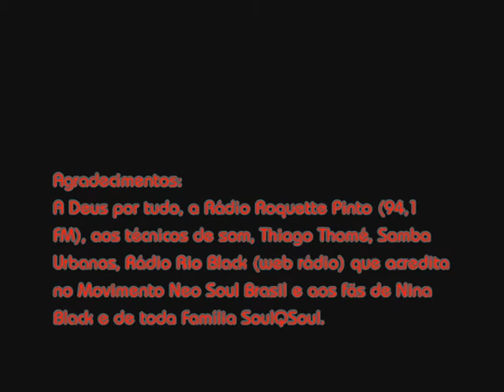Projeto SoulQSoul - Ao vivo no Programa Nó (Rádio Roquette Pinto)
Programa Nó (Rádio Roquette Pinto - 94,1 FM)
Apresentação: Thiago Thomé
Data: 30.06.11

Projeto SoulQSoul
"Sonho de Amor"
Ao vivo - Acústico: Soul
Composição e Voz: Nina Black
Arranjo: Denny Bass
Rap: Du Brown (Família Kponne)
Realização: Rádio Rio Black

Contatos para shows: 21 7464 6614 ou 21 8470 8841

O Projeto SOULQSOUL é um coletivo artístico musical, do Movimento Neo Soul Brasil, formado, em 2011, constituído por cantores, rappers, Djs e produtores independentes, sob a direção de Marcus Azevedo e Fabiano F Soul.

O Projeto SoulQSoul está em estúdio, na TOCA Produções, produzindo seu primeiro Mixtape (Música da Alma), a ser lançado no 2º semestre de 2011. Conta com faixas produzidas por Haiala e Du Brown -- que assina como produtor musical executivo, a intérprete é Nina Black, o instrumentista Denny Bass e participações especiais de Leandro Oliveira, Toni Bo$$, Ronnie e muitos outros grandes nomes da nova Geração da Black Music Nacional.